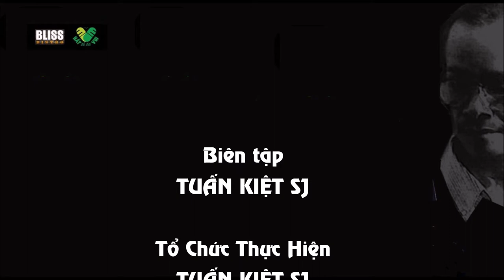Chiều Một Mình Qua Phố | Thái Lâm || Đêm Nhạc Trịnh HÃY YÊU NHAU ĐI - 01.04.19 (LIVE)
CHIỀU MỘT MÌNH QUA PHỐ - TRỊNH CÔNG SƠN
Thể hiện: THÁI LÂM
Đêm nhạc tưởng nhớ cố NS Trịnh Công Sơn chủ đề "HÃY YÊU NHAU ĐI" ngày 1.4.2019 tại BLiss Bistro, 18/5 Trần Quý Khoách, Tân Định, Q1. TpHCM
Biên Tập: Tuấn Kiệt SJ
Tổ Chức Thực hiện: Tuấn Kiệt SJ & Natalie Như Ngọc